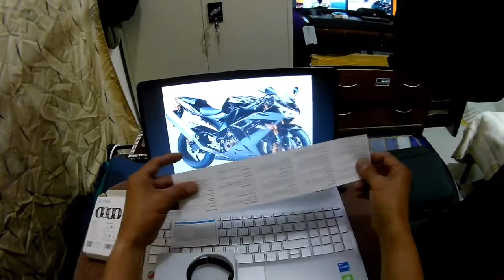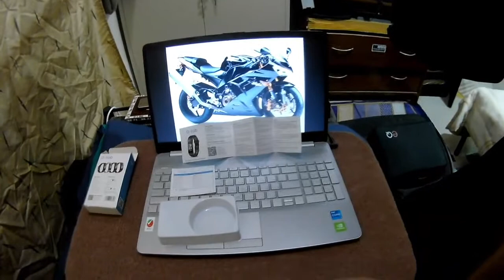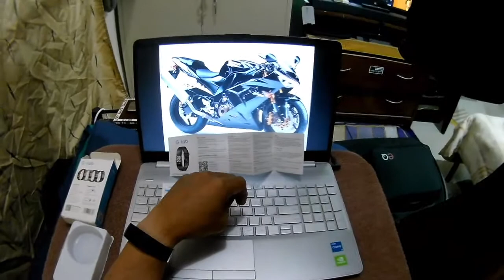Unboxing G TAB Smart Band 17 04 22